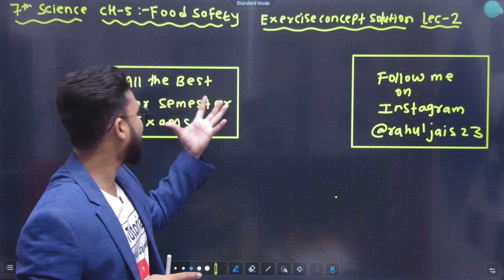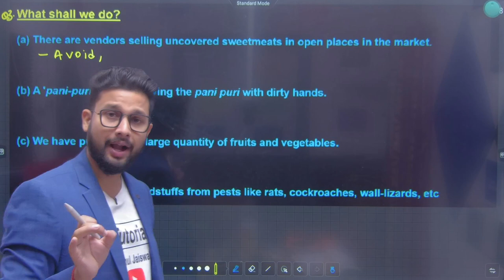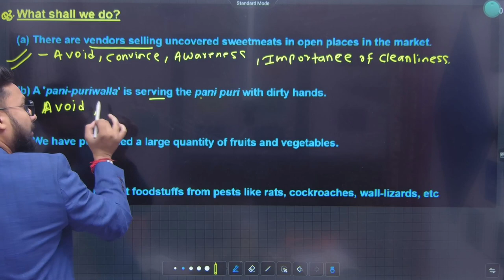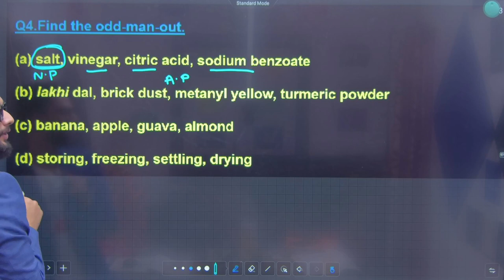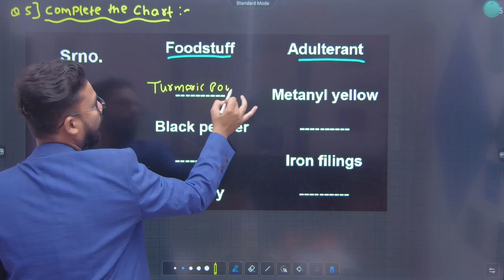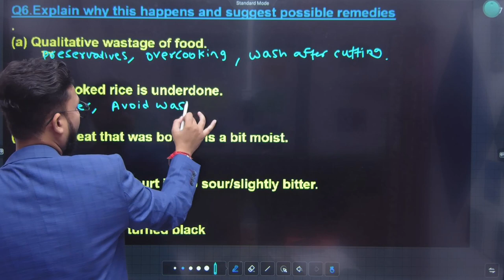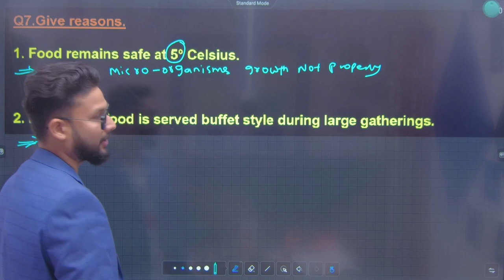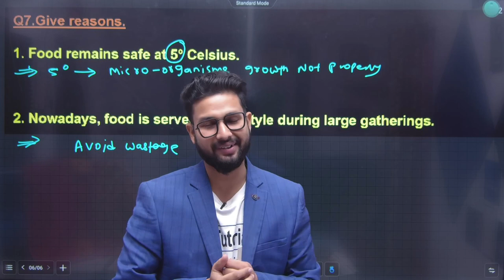7th Science | Chapter-5 | Food Safety | Exercise Concept Solutions Lecture 2